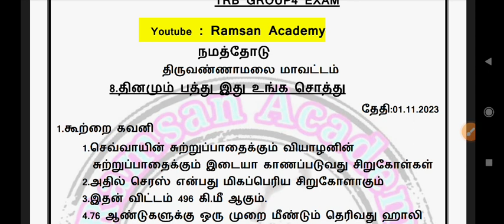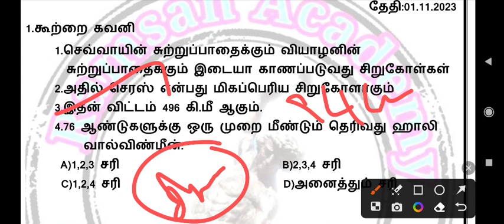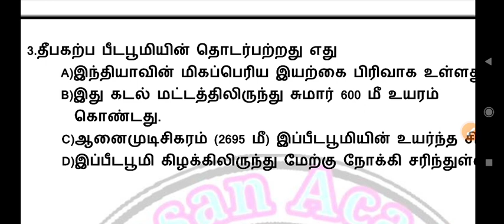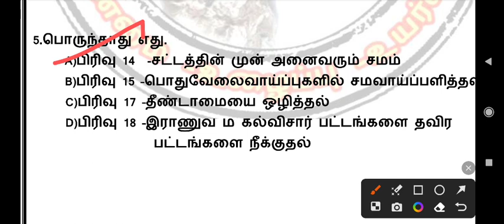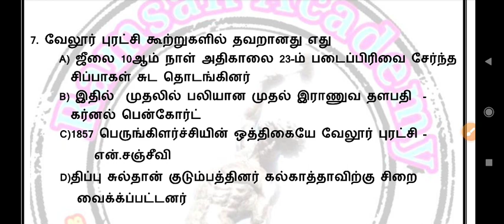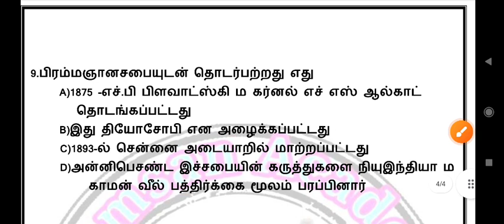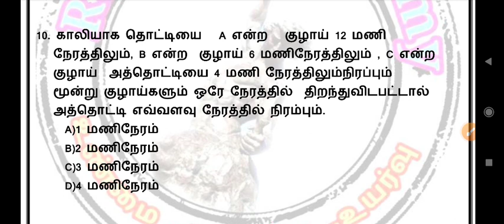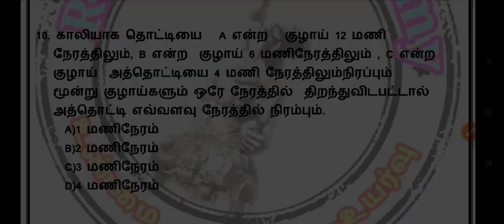🌹🌹Daily 10questions-8/தினமும் பத்து இது உங்க சொத்து-8|full explain |tnpsc group4 |Ramsan Academy